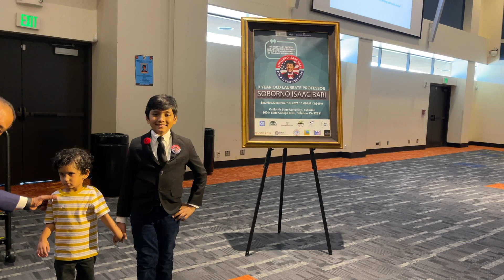Soborno Isaac Presidential Campaign